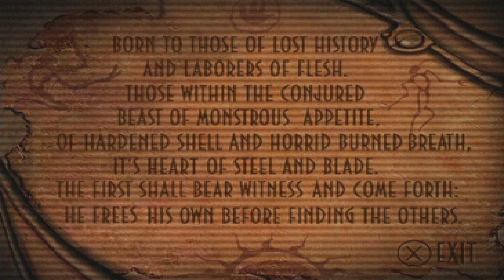Let's Play Oddworld: Abe's Odyssey [Blind] Ep 24- Scrabania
We enter Scrabania.

Please no spoilers or hints!
Oddworld: Abe's Odyssey PC version running in the RELIVE Engine.
R.E.L.I.V.E. is a drop-in engine reimplementation for Oddworld: Abe’s Odyssey and Exodus created by dedicated fans.